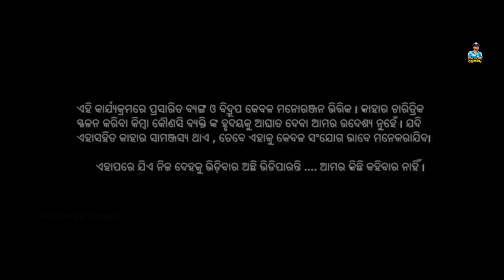Baja Party // Odia Comedy // Sanumonu Comedy // New Odia comedy // Full 4k Video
Cast: Sanumonu, itun, Dipu, Ladu, Dugul, Mithun, Dipti, Khuju & Ama toka
• Direction & Screenplay : - N ANUP
•Concept: - Ama Toka
•DOP :- Ama Toka
•Ass. Director : - Ama Toka
•Ass. DOP : - Ama Toka
-Set Designing: - Ama Toka
•Production Manager : - Khuju
Makeup :- Pritabasa
Producer :- Sanumonu
•Camera Equipment:- Shantanu Production House (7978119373)
-Light : - Ama Toka
Poster :- PP Digital
Edit :- funny Jatin
DI :- Ama Toka
•Banner : - Sanumonu